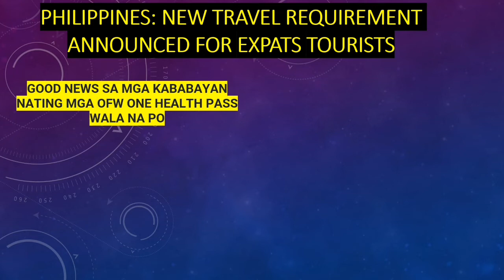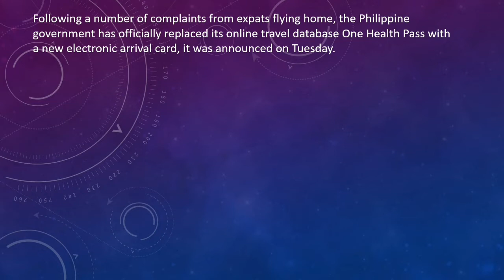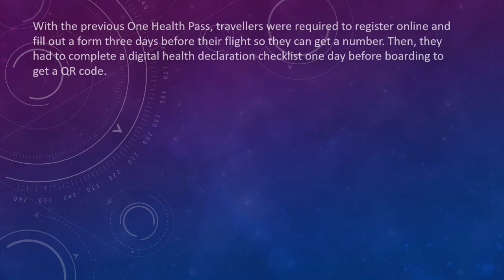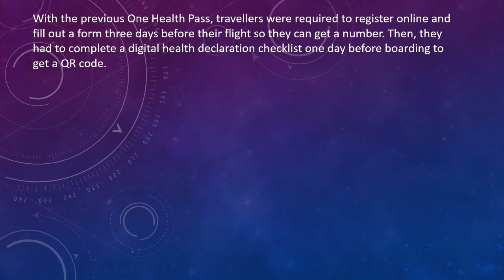Philippines: New Travel Requirement Announced for Expats and Tourist - No More One Health Pass